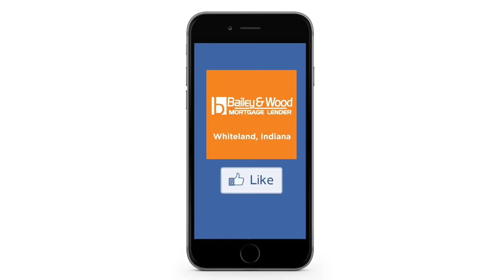Mortgage Monday: Myth #4